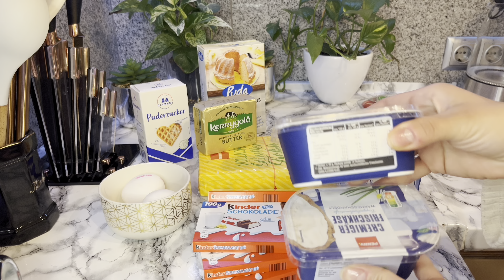روتين الست السورية لما بكون ماعليها شي 😤واخيراً وصفة الجيسكيك ولا غلطة 💯👍